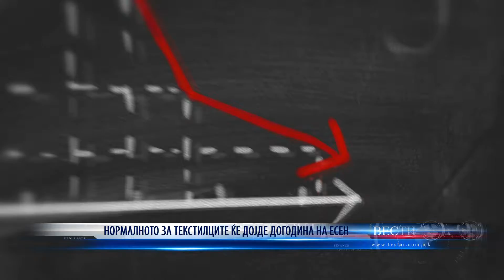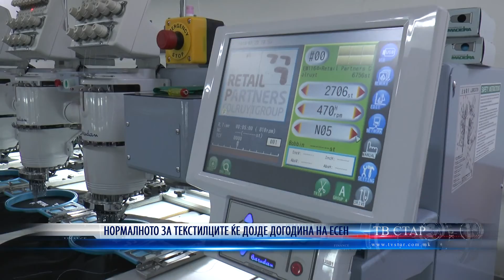НОРМАЛНОТО ЗА ТЕКСТИЛЦИТЕ ЌЕ ДОЈДЕ ДОГОДИНА НА ЕСЕН 17 12 2020